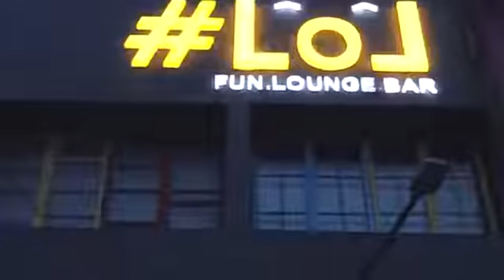Shakki Wife | Harsh Beniwal . New vine